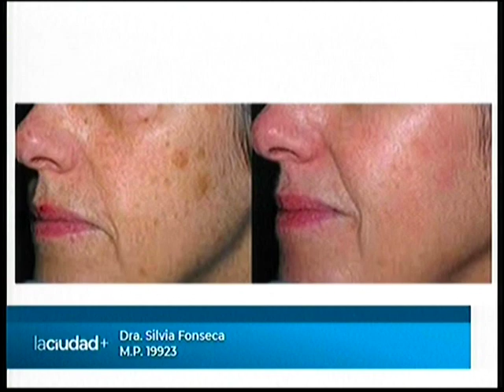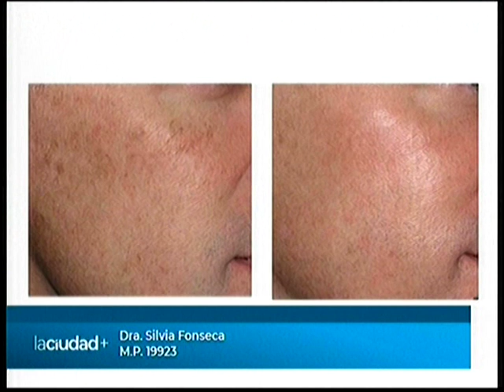Aesthetic Journal Dr. Silvia Fonseca | La Ciudad